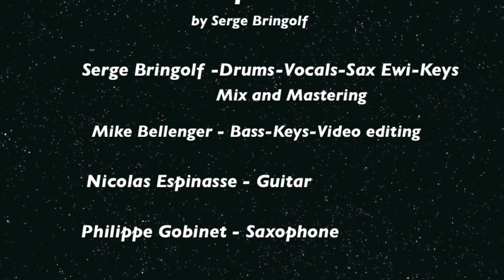EKTOPOLASIS / CD / BRINGOLF / BELLENGER / GOBINET / ESPINASSE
"EKTOPOLASIS" ( Here We Go ) Sacem 05.2023 CPO 06.2023
Serge Bringolf, Compo, Arrangements, Drums, Voices, Sax Ewe, Samples, Mix & Mastering / Mike Bellenger, Bass, Video Editing / Philippe Gobinet, Tenor & Alto Sax / Nicolas Espinasse, Guitar